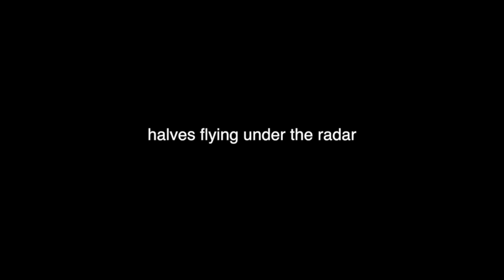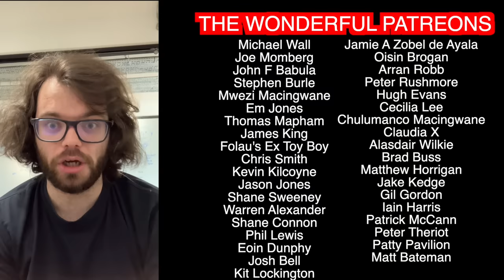The Halfbacks | Team of the Year 2022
The heartbeat and brain. Last year, Ali Price controversially ousted Antoine Dupont for the nine shirt whilst Beauden Barrett bedded in at 10. Who will run the side for 2022?